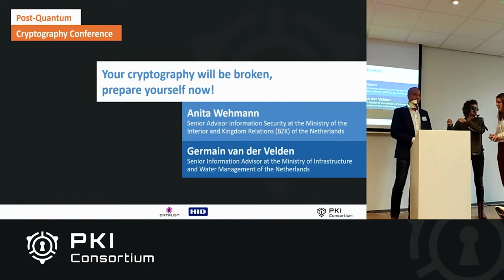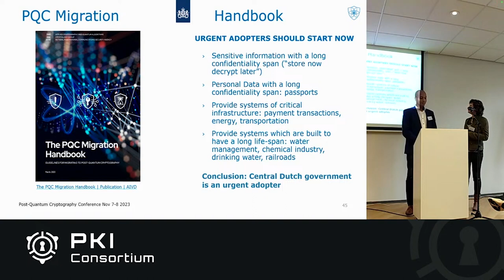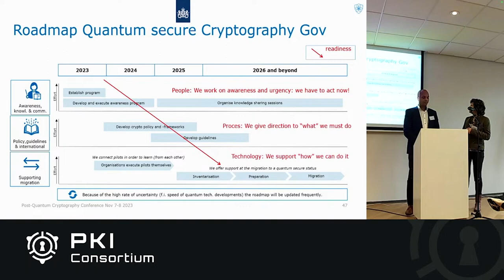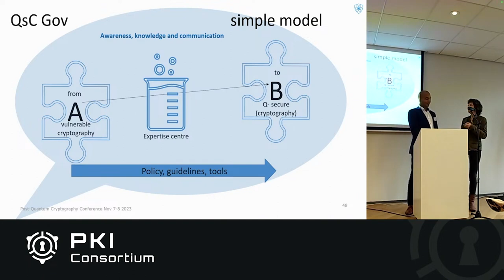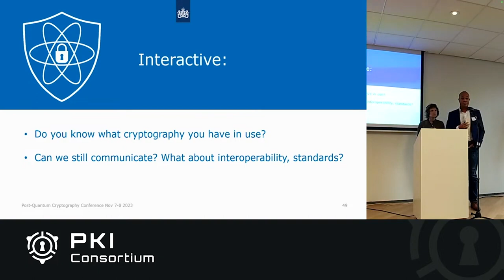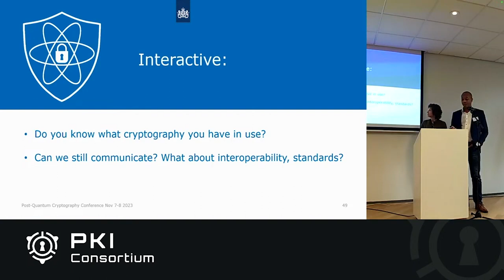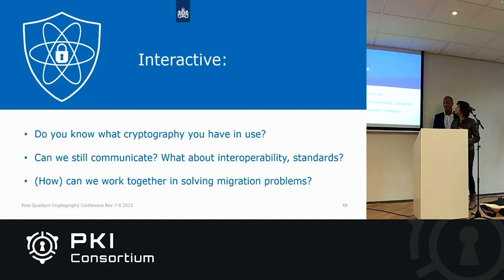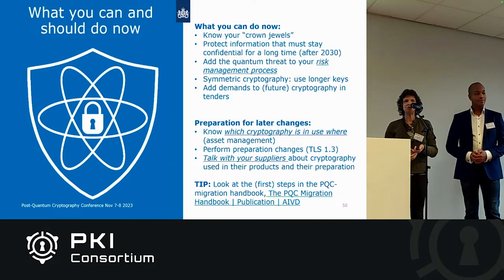[DISCUSSION] Your cryptography will be broken, prepare yourself now!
This interactive session builds upon the presentation “Unlocking the Quantum-Resilient Cryptography Strategy for the Dutch central government” from Tuesday, November 7th. During this session, you can participate in an interactive discussion about the major challenges we face in preparing for the migration to quantum-resilient cryptography.

Anita Wehmann - Senior Advisor Information Security at the Ministry of the Interior and Kingdom Relations (BZK) of the Netherlands
Germain van der Velden - Senior Information Advisor at the Ministry of Infrastructure and Water Management of the Netherlands